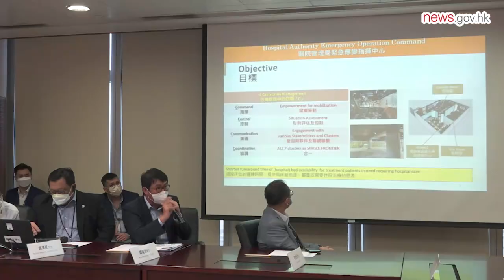CE inspects treatment facilities (17.8.2022)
Chief Executive John Lee today inspected the North Lantau Hospital Infection Control Centre and the Infectious Disease Centre at Princess Margaret Hospital to comprehend the Hospital Authority's treatment and care services for COVID-19 patients.